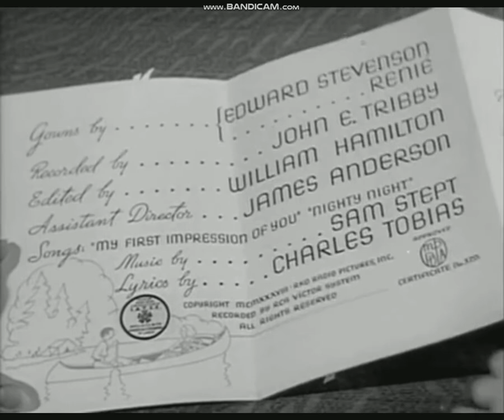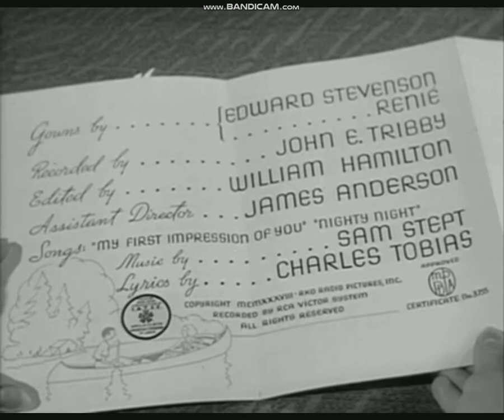Having Wonderful Time 1938 title sequence